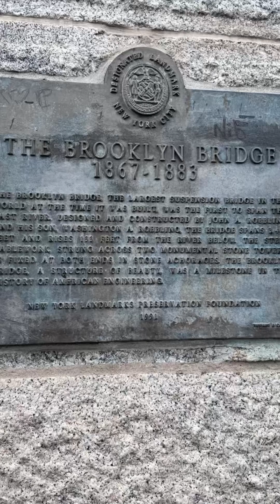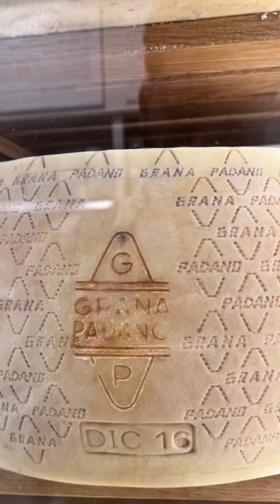Money takes you to places 😍 💰😎 Newyork vibes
First time visiting New York 😎